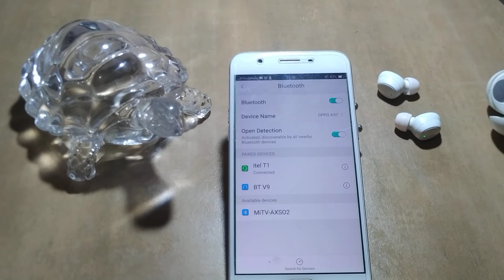how to connect Bluetooth oppo A37